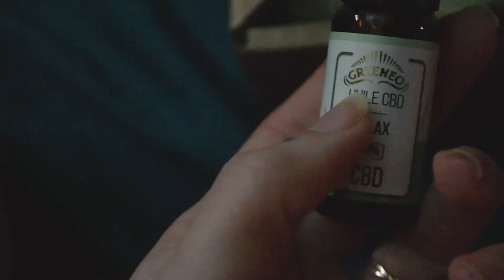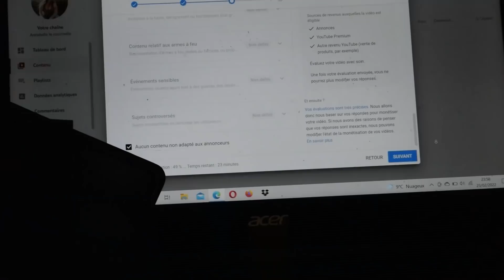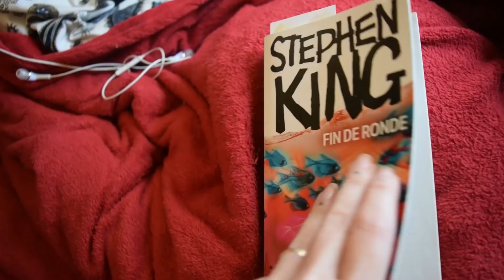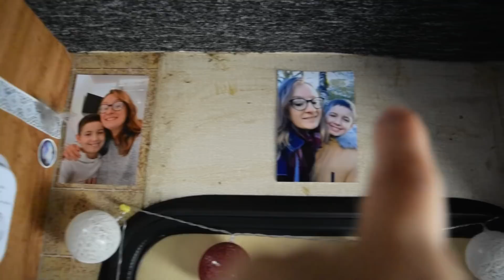UNE PAUSE S'IMPOSAIT ..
Salut à tous dans cette vidéo je vous explique la petite pause que j'ai eu besoin de faire.Ca va parler résultat de mon huile CBD et petite balade au lac avec Georges :)

Et le profil d'Anne-France qui créée avec amour des marques pages en aquarel et même des pochettes